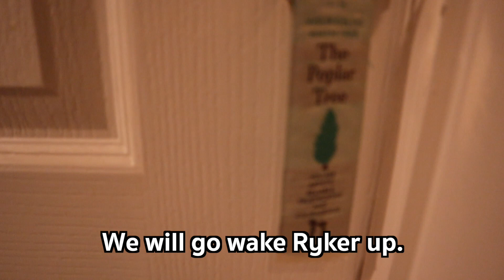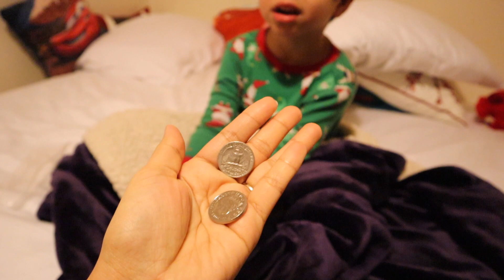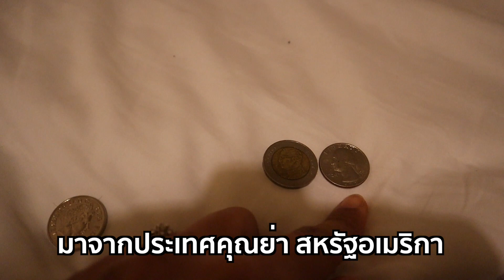EP.1 ไรเกอร์ฟันหลุดรอเงินจากนางฟ้าแอบมาตอนดึกได้เงินจริง| Ryker lost his tooth Surprise Tooth Fairy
เทพผู้พิทักษ์ฟันใจดีมากฟันหลุดก็ให้เงินพี่ไรเกอร์ครับ | Ryker lost his tooth + Money Surprise from the Tooth Fairy!!พี่ไรเกอร์ลูกครึ่งไทยอเมริกัน อายุ 5 ขวบ 9 เดือน ฟันหลุดซี่ที่ 2 แล้วแต่ก็ยังตื่นเต้นมากๆ แดดดี้ใช้คีมคิบฟันที่โยกใกล้หลุดออกอย่างตื่นเต้นกันทุกคน จากนั้นพี่ไรเกอร์ก็ได้เงินจาก Tooth Fairy หรือที่เรียกกันว่า เทพผู้พิทักฟันน้ำนม ไปดูกันเลยจะสนุกและตื่นเต้นแค่ไหน คลิปนี้เป็นคลิปแรกของพวกเรา ฝากติดตามผลงานด้วยนะครับ.

Ryker lost his 2nd tooth + Surprise from the Tooth Fairy with Triple R boyz Channel. Ryker is super excited about losing his first and second tooth! See what did Ryker gets from the tooth fairy and more fun playtime with Raygen his little brother.

Hello everyone thank you for all your support. We’re really appreciate it’s a lot. We would like to let’s you guys know about how different between American culture VS British culture also Thai culture. We’re American ,but we live in UK for 7 years. Have a wonderful day. Love Ryker Raygen Roland Brian and Pimmie ❤️🙏🇹🇭🇺🇸🇬🇧

สวัสดีค่ะเพื่อนๆทุกคน ขอบคุณมากที่เข้ามาเป็นกำลังใจให้นะคะ ช่องของพิมมี่จะแปล Subtitles ให้พิมมี่อยากจะชวนให้เพื่อนๆมาเรียนและฝึกฟังภาษาอังกฤษเบื้องต้นขั้นพื้นฐานที่ใช้ในชีวิตประจำวันและนำไปใช้ได้จริง ถ้าแปลผิดพลาดประการใดก็ต้องขออภัยไว้ ณ ที่นี้ ด้วยนะคะ 🙏 ครอบครัวของพิมมี่เป็นครอบครัวของทหารอเมริกันที่มาอาศัยอยู่ที่ประเทศอังกฤษเป็นเวลา 7 ปีแล้วค่ะ พิมมี่จึงอยากจะนำเสนอการใช้ชีวิตของคนอเมริกันและคนอังกฤษว่าเหมือนหรือแตกต่างกันอย่างไรบ้าง วิดีโอส่วนใหญ่จะถ่ายทำในอังกฤษ, อเมริกาและที่ขาดไม่ได้คือไทยด้วยค่ะ ขอฝากเป็นกำลังใจให้ครอบครัวสามอาร์ Triple R boyz ด้วยนะครับ Love from พี่ไรเกอร์ พี่เรย์เกน น้องโรแลนด์ และคุณพ่อไบรอัน คุณแม่พิมมี่ค่ะ แล้วเรามาพูดคุยกันได้ที่คอมเม้นต์กันนะคะขอให้ทุกคนมีความสุขกับทุกๆวันค่ะ ❤️🙏🙊🙉🙈🥰🇹🇭🇺🇸🇬🇧

🔥 ดาวน์โหลดเพลงตามลิ้งค์นี้ได้เลยค่ะคุณจะได้รับสิทธิ์พิเศษใช้งานเพิ่มฟรี 2 เดือน

✚ W O R K E M A I L

✚ Follow Ryker ไรเกอร์ น้องเครื่องบิน

✚ Follow Raygen  เรย์เกน น้องคอปเตอร์

✚ Follow Roland โรแลนด์ น้องไอพ่น

^_^ Sony ZV-1
^_^ Canon EOS M50
^_^ GoPro Max